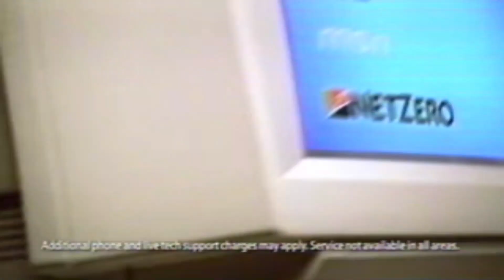Retro Net Zero Internet Service Provider Commercial 2003 ISP